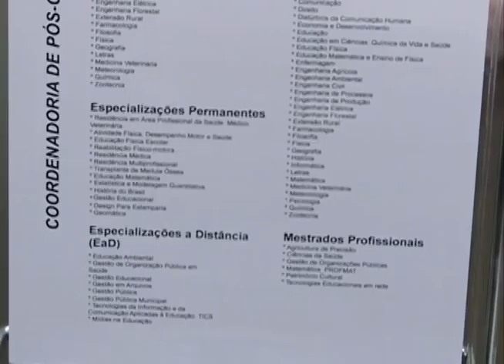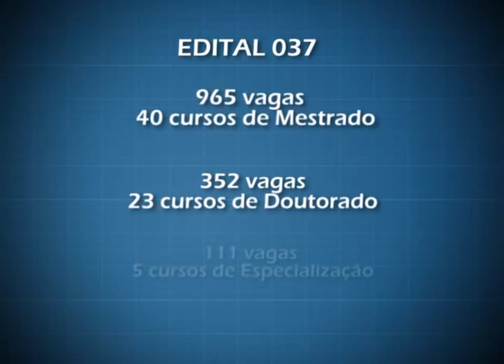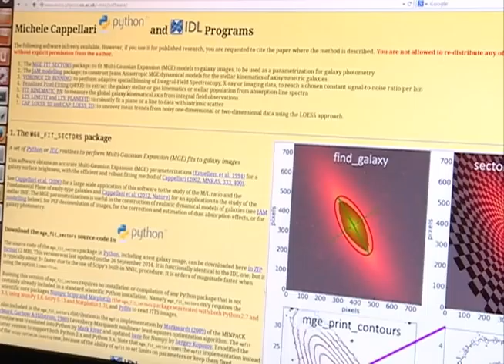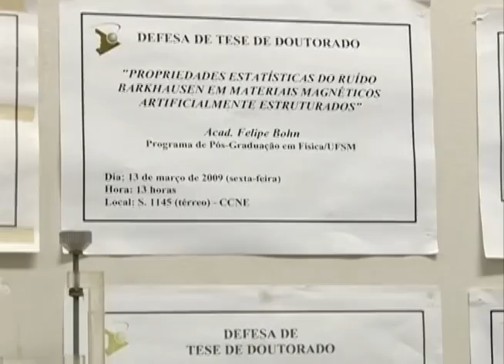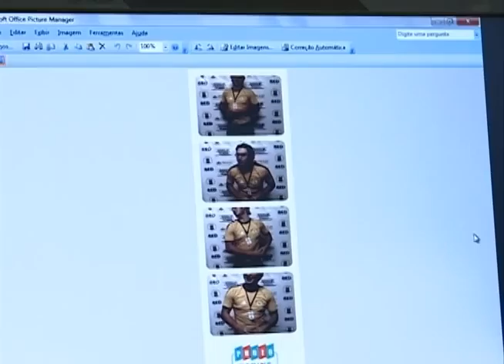Redação TV Campus - 31.10.14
Os destaques do Redação TV Campus de sexta-feira (31.10) foram:

- Semana do Servidor Público;
- Programas de Pós-Graduação na Universidade Federal de Santa Maria;
- Agenda para o final de semana.

As notícias da Universidade Federal de Santa Maria você confere de segunda a sexta-feira no Redação TV Campus, às 21h.